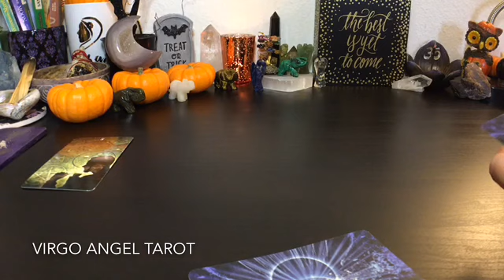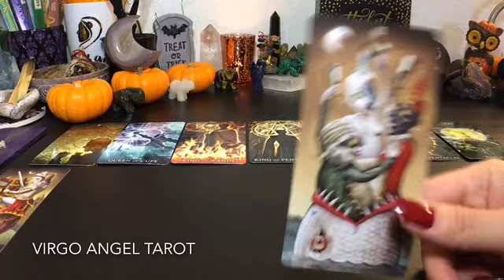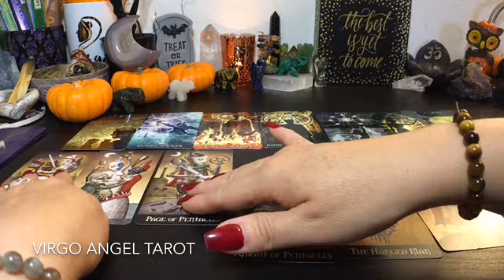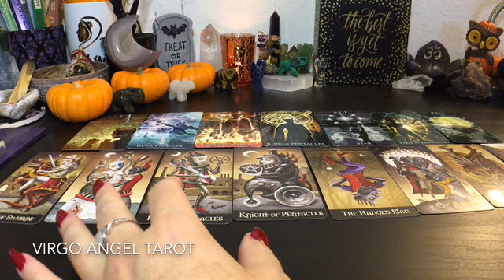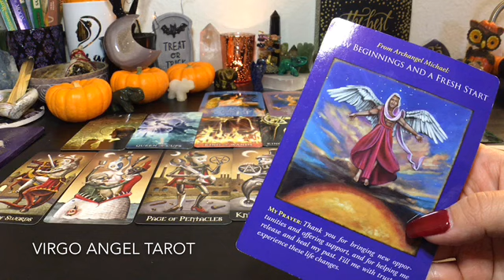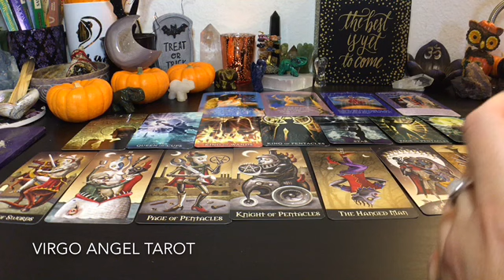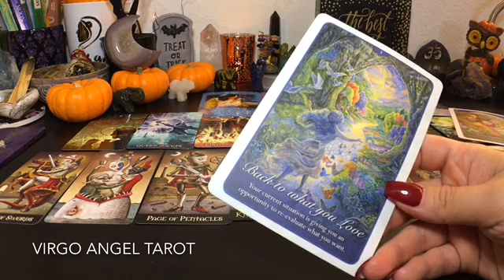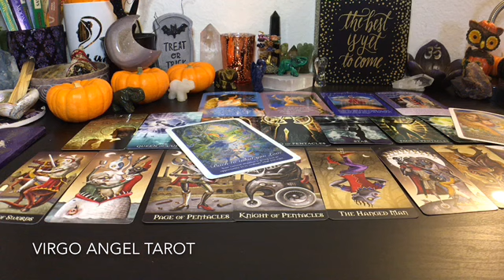CAPRICORN *THE TIMING IS RIGHT!* OCTOBER 2018 GENERAL TAROT READING ~ VIRGOANGELTAROT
OCTOBER/HALLOWEEN SPECIAL! 10 for $31.00!

10 Card Spread (General, Love, or One Focus Question) for $31.00 (USD) This offer only for Recorded Readings.

Please note the type of reading and your sun sign at booking.
This Reading Special expires 10/31/18 or until I'm completely booked for the month. No Exceptions. If you use the link above to book a 10/31 reading AFTER October 31, 2018 I will consider it a donation.

Please be aware that when I run reading specials, bookings overflow and the turnaround time may be up to 10-14 days. The sooner you book, the sooner you get your reading. First Come, First Served.

Allow 24-48 hour response time.

 I do not give medical or legal advice. Please use your own Free Will judgement when making life decisions. Your life, your rules, your decisions.

I Post Monthly Reading Specials on Instagram!

::DECKS & OTHER STUFF::
Decks Used in This Reading:

Healing Light Tarot Deck

Deviant Moon Tarot Deck

Messages From Your Angels Oracle

What I'm Wearing:

Moonstone Ring

Labradorite Bracelet

Golden Tigers Eye Bracelet

Nail Color "Love Struck" by Nina Ultra Pro Nail Polish

On My Table:

Lotus OM Incense/Candle Holder

Soapstone Smudging Scrying Bowl

Disney Haunted Mansion Mug

Commission received in no way bears any weight on whether or not I like/use the products in my videos. I like what I like, and hey...you might like the same stuff too!